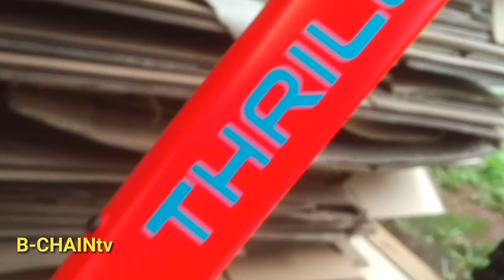In Depth Review Sepeda Indonesia | MTB Hardtail THRILL Ravage 4.0